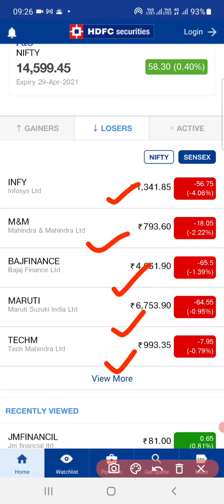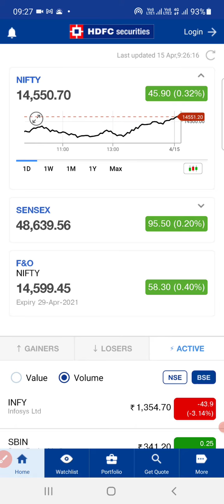live stock market status today 15th April